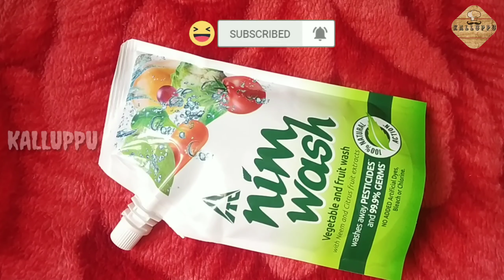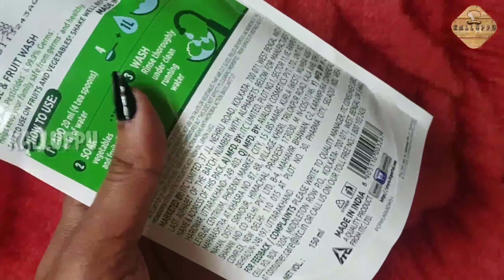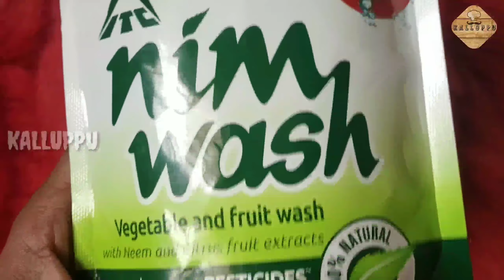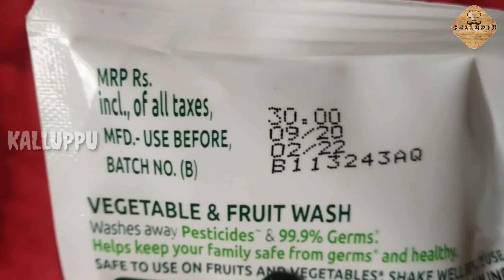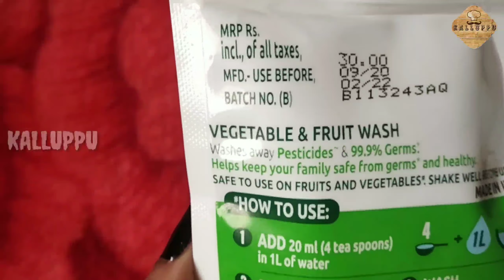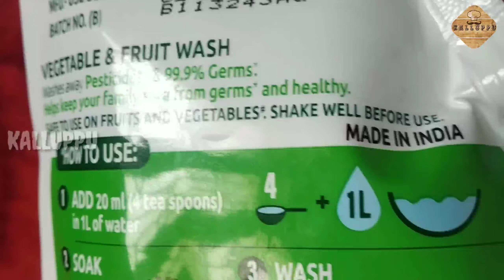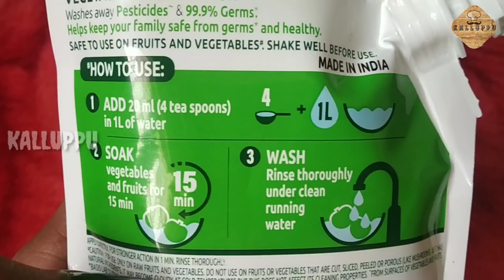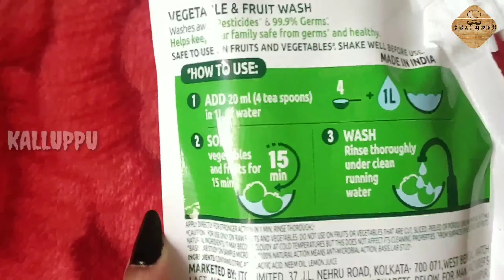The Ultimate Kitchen Hack: Testing the Nim Wash Fruit and Vegetable Washer | Product Review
My name is Chinju Sanal, and I'm passionate about beauty and fashion. Whether you're a beginner or an expert, you'll find something here that will inspire and entertain you. So, sit back, relax and join me on this journey as we explore together!

***Copyright:- All the content publishing on this channel is protected under the copyright law and should not be used / reproduced in full or part without the creator's (Chinju Sanal) prior permission.***